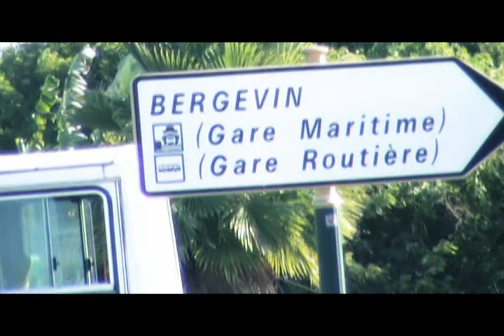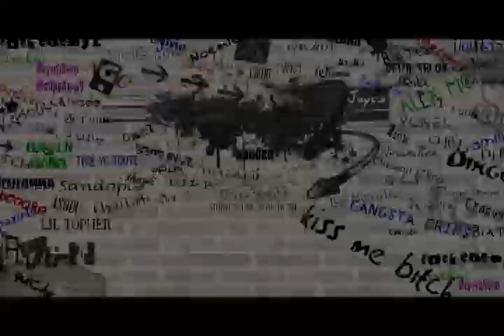SeCti0n Banane _ADé-N Studio Production